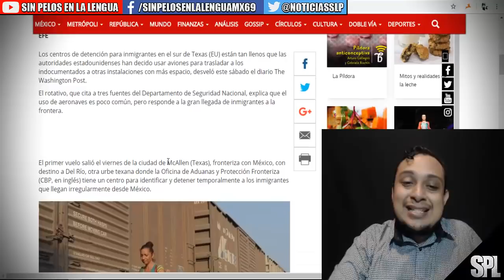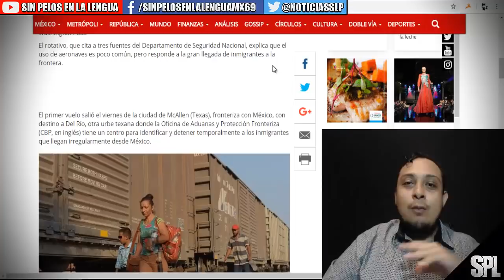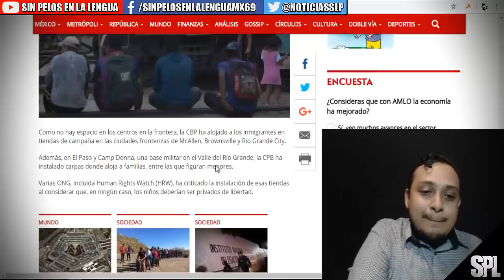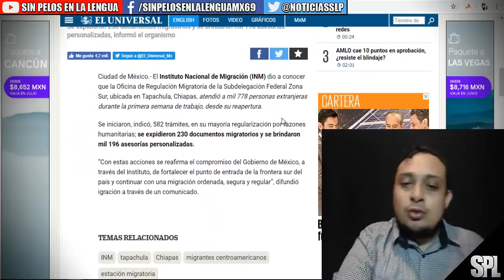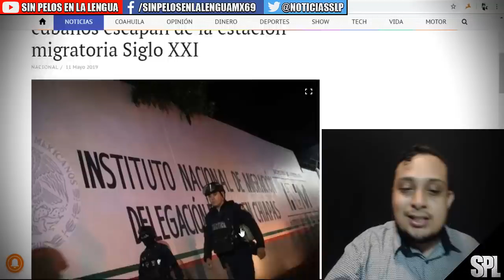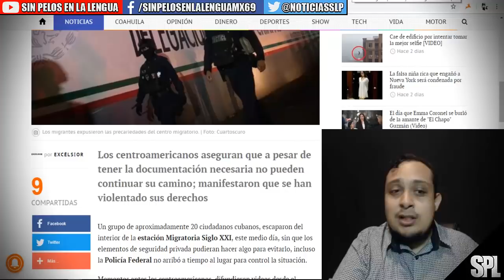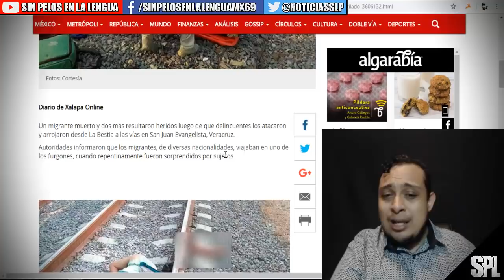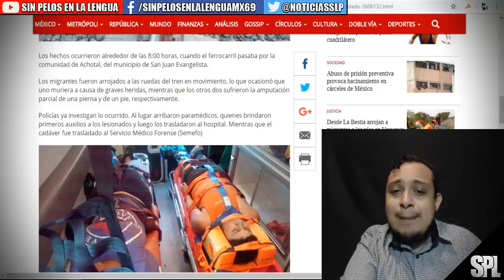MÉXICO NI EU QUIEREN A LOS MIGRANTES | ya no caben en EU | nueva FUGA de MIGRANTES EN CHIAPAS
Un grupo de aproximadamente 20 ciudadanos cubanos, escaparon del interior de la estación Migratoria Siglo XXI, este medio día, sin que los elementos de seguridad privada pudieran hacer algo para evitarlo, incluso la Policía Federal no arribó a tiempo al lugar para control la situación.

Momentos antes los centroamericanos, difundieron videos desde el interior del centro de internación en el que exponían la situación precaria. Algunos mostraron supuestos amparos otorgados por jueces federales y manifestraon que llevaban “encarcelados” más de 40 días, violentando con ello sus derechos civiles.

Uno de los ciudadanos cubanos aseguró que, a pesar de tener la documentación requerida, y de viajar con su hija, una menor de dos años, no puede continuar su camino hacia Estados Unidos. El indocumentado al parecer se encuentra en la estación migratoria de Comitán, donde hombres, mujeres y niños conviven en la misma celda.

Los centros de detención para inmigrantes en el sur de Texas (EU) están tan llenos que las autoridades estadounidenses han decido usar aviones para trasladar a los indocumentados a otras instalaciones con más espacio, desveló este sábado el diario The Washington Post.

El rotativo, que cita a tres fuentes del Departamento de Seguridad Nacional, explica que el uso de aeronaves es poco común, pero responde a la gran llegada de inmigrantes a la frontera.

El primer vuelo salió el viernes de la ciudad de McAllen (Texas), fronteriza con México, con destino a Del Río, otra urbe texana donde la Oficina de Aduanas y Protección Fronteriza (CBP, en inglés) tiene un centro para identificar y detener temporalmente a los inmigrantes que llegan irregularmente desde México.

La CBP ha fijado vuelos para trasladar a inmigrantes durante varios días, incluidos dos viajes para el martes, según los funcionarios citados por The Washington Post.

De acuerdo a una de esas fuentes, el Gobierno de EE.UU. ha decido usar aeronaves porque todos los autobuses están ya siendo usados y las autoridades necesitan otros medios de transporte, como los aviones, que pueden trasladar a 135 adultos por un coste de unos 16 mil dólares, según el Post.

La información relevada por el diario es relevante porque muestra las dificultades de las autoridades de EE.UU. para responder a la gran cantidad de migrantes que cruzan de manera irregular la frontera con México, la mayoría de ellos huyendo de la violencia y falta de oportunidades de El Salvador, Honduras y Guatemala.

Migrantes rompen récord en abril
Casi 100 mil personas fueron arrestadas en abril por haber cruzado ilegalmente la frontera entre México y EU., lo que supone la mayor cifra en los últimos seis meses, según datos de la CBP.

Ese repunte ha saturado los centros fronterizos de la CBP donde los inmigrantes son identificados antes de pasar a la custodia del Servicio de Inmigración y Control de Aduanas (ICE), agencia que tiene instalaciones dentro del país donde los inmigrantes son detenidos por largos periodos de tiempo antes de ser deportados o puestos en libertad, en caso de poder permanecer en EU.

Como no hay espacio en los centros en la frontera, la CBP ha alojado a los inmigrantes en tiendas de campaña en las ciudades fronterizas de McAllen, Brownsville y Rio Grande City.

Además, en El Paso y Camp Donna, una base militar en el Valle del Río Grande, la CPB ha instalado carpas donde aloja a familias, entre las que figuran menores.

Varias ONG, incluida Human Rights Watch (HRW), ha criticado la instalación de esas tiendas al considerar que, en ningún caso, los niños deberían ser privados de libertad.